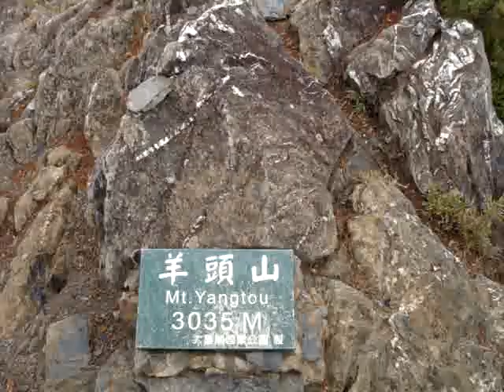羊頭山3035公尺，搞笑立茶葉蛋，中華電信收的到。2009-05-28 Tai *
百岳俱樂部成立地點，今天是端午節立茶葉蛋搞笑。